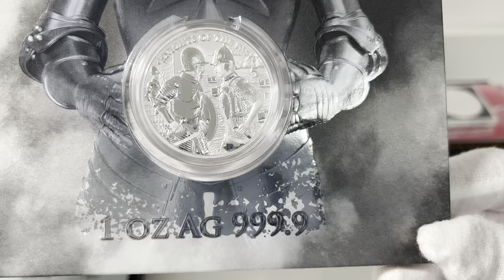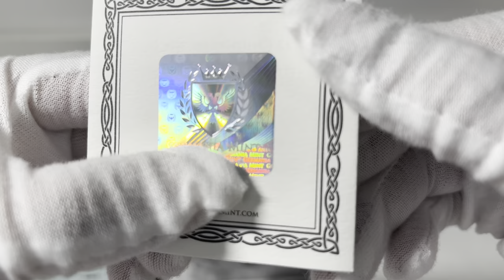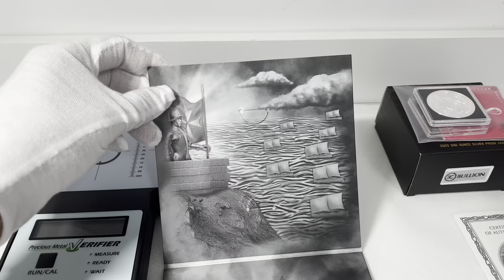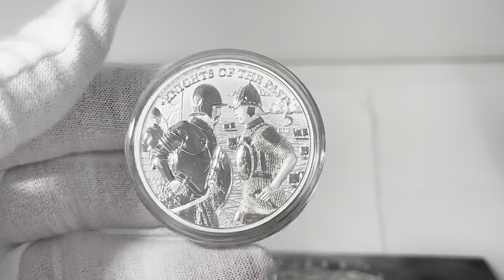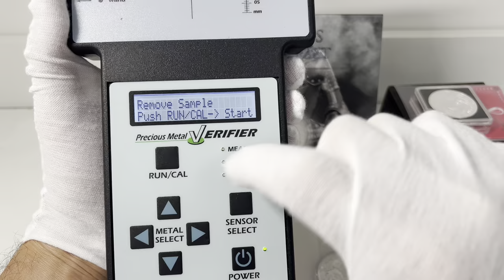2022 Knights of the Past 1oz, 2nd, Knights of Malta & Ottoman Soldier, 5 Euro 999,9 silver Coin BU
2022 Germania mint 1oz,  2nd in the series Knights of the Past, Knights of Malta & Ottoman Soldier, 5 Euro 999,9 silver Coin BU +  Certificate (COA)
Second in the series
Malta 🇲🇹 , Knights of the Past

03:58 The coin will be testing with “Sigma Verifier” precious metal verifier device. One of the special things of the “Sigma Verifier” device, in order to check the coins or bullion, there is no need to damage their integrity. It is possible to check coins and bullion that are inside the closed capsules or in a hermetic slab, one of a coin grading companies, such as NGC, PCGS.  Attached here is a promotional code "ash", which gives a gift in exchange for a purchase. Full details and a link to the product store can be seen abowe.

Coin Specification:
Year: 2022
Grade: BU
Nominał: 5 euro
Mint mark: Germania Mint
Metal content: 1 oz
Purity: 999.9 Ag
Diameter: 38.61 mm
Mintage: 15,000 pcs
Package:  Capsule, Certificate of Authenticity, Blisterpack

Obverse: Knights of Malta & Ottoman soldier
Reverse: Central Bank of Malta coat of arms

2022 Malta Knights of the Past 5 Euro 1 oz Silver BU is the second commemorative coin created thanks to the close cooperation between Central Bank of Malta and Germania Mint. The series of unique bullion coins in a modern way refers to the traditions of the Order of Malta and its fortunes in the history of Europe.

The obverse of the second coin in the series depicts the Knights of Malta in confrontation with the invaders, during the Great Siege of Malta in 1565 – the most important battle in the island’s history and one of the key ones for Europe. The coin’s reverse, as in 2021, depicts the Central Bank of Malta coat of arms on a shield held by a Maltese knight.

The 2022 Malta Knights of the Past 5 Euro 1 oz Silver BU coin will be issued in an edition of 15,000 pieces, along with a Certificate of Authenticity and blisterpack.